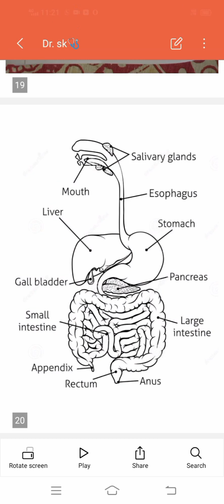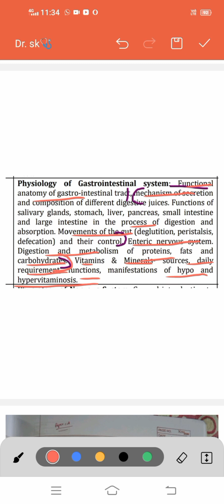Physiology of Gastrointestinal (GI)system easy notes complete in one video#bams digestive system.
notes pdf :-

Physiology of Gastrointestinal system
easy notes and explain in one video.
hindi explanation
gi system
digestivesystem anatomy and physiology
movements of gut and their control
degutition, peristalsis, defecation
composition of digestive juices
mech of secretion of digestive juices
vitamins and minerals
functional anatomy of digestive system gi tract
enteric nervous system
protein, fats, carbohydrates metabolism and digestion
functions of digestive system
bams syllabus wise.
bams first year/ prof
physiology important 📚